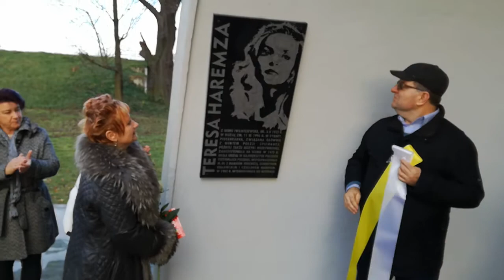Kozielska muszla otrzymała imię Teresy Haremzy